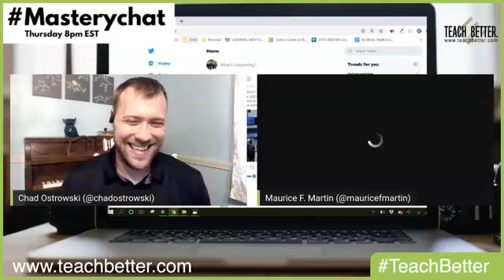MasteryChat Recap Live on Facebook for 06/25/20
Chad Ostrowski (@ChadOstrowski) and Maurice F. Martin (@mauricefmartin) recap our MasteryChat Twitter chat for Thursday, June 25, 2020.

Topic: Assessing the Process
Moderator: Maurice F. Martin (@mauricefmartin)